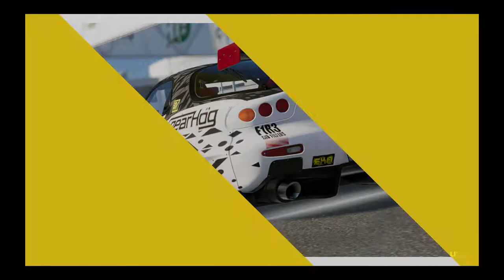The Crew® 2